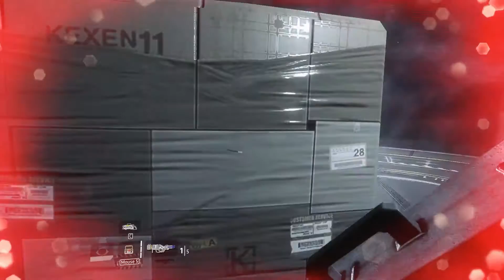Titanfall 2 - 05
Lets Play: Titanfall 2 - Singleplayer. German.

Bitte teilen und liken - DANKE :o)